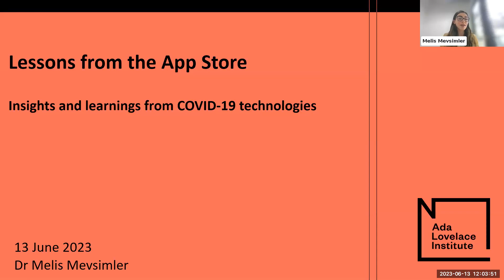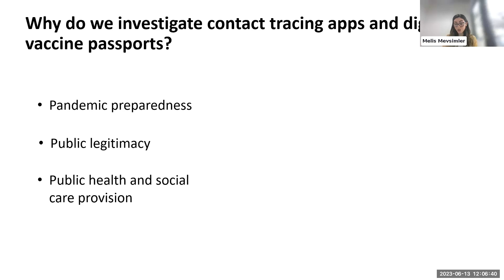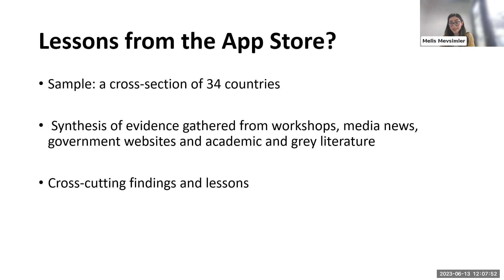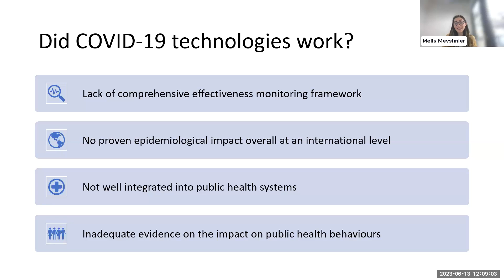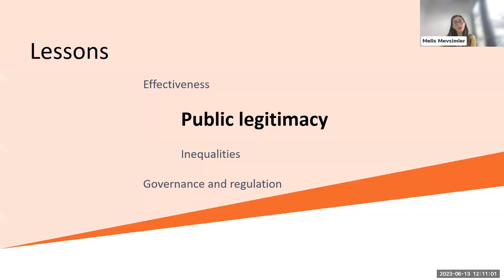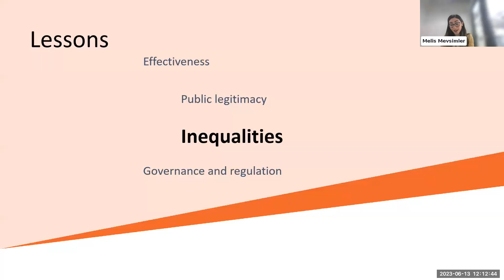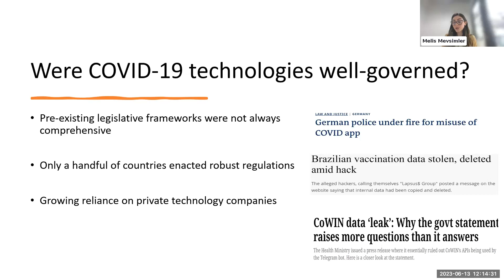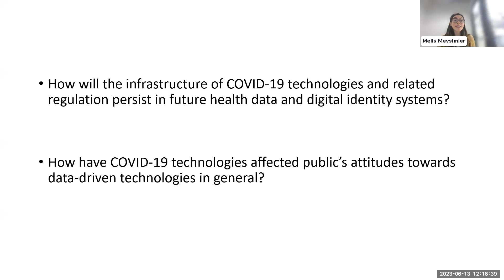Pandemic preparedness and public health in the algorithmic age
The COVID-19 pandemic was the first global public health crisis of ‘the algorithmic age’. New data-driven technologies, such as digital vaccine certificates and contact tracing apps, were rapidly developed and deployed in response.

These technologies offered promising public health benefits during a time of emergency, however they also provoked public concerns around privacy, surveillance and equity.

While the World Health Organisation (WHO) has declared that COVID-19 is no longer a public health emergency of international concern, learnings from the deployment of digital vaccine passports and contact tracing apps remain highly relevant for governments, policymakers and public health authorities.

Our report – Lessons from the App Store: Insights and learnings from COVID-19 technologies – synthesises the available evidence from a cross-section of 34 countries to explore their effectiveness, public legitimacy, impact on inequalities and governance. Evidence was gathered from a wide range of sources across different disciplines, including academic and grey literature, policy papers, workshops with experts and media news.

The report should guide governments, policymakers and international organisations when deploying data-driven technologies in response to public health emergencies, and support those advocating for fundamental rights and protections, public health and societal benefit.

This event brings together experts to discuss how the insights and lessons identified in the report can support the ethical, effective and equitable use of digital technologies in future pandemics and in public health and social provision.